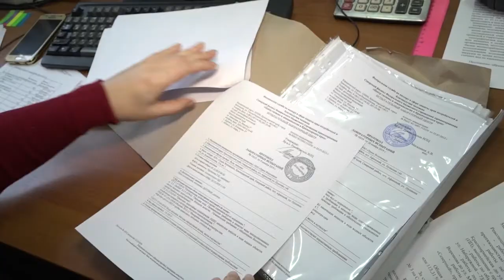Отработка жалоб по итогам схода в п Афипском